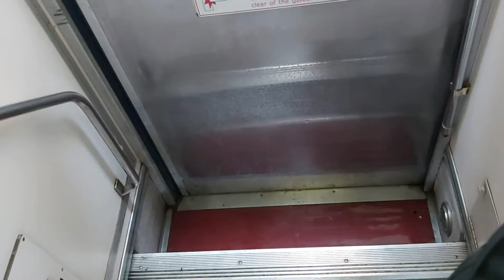167次彰化發車經由西部幹線縱南段開往潮州的最終運行EMU1200型EMC1203+EMC1204九輛編組紅斑馬自強號道別，2113次北湖發車經由山線開往嘉義EMU701車王+EMU702阿福號區間車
111/3/27石榴火車站8:53分拍攝167次彰化發車經由西部幹線縱南段開往潮州的最終運行EMU1200型EMC1203+EMC1204九輛編組紅斑馬自強號道別，2113次北湖發車經由山線開往嘉義的EMU701車王+EMU702阿福號區間車